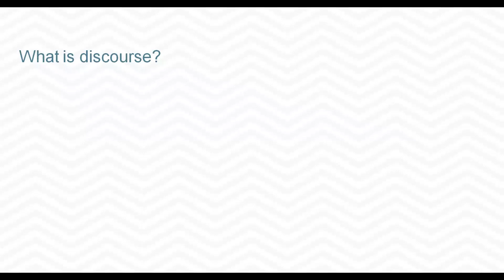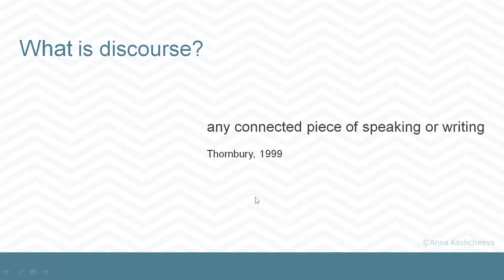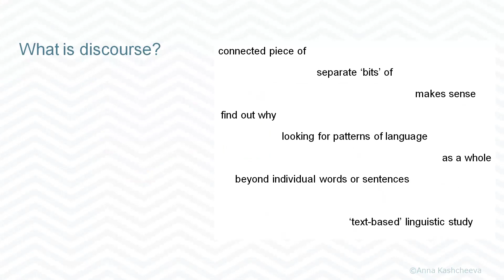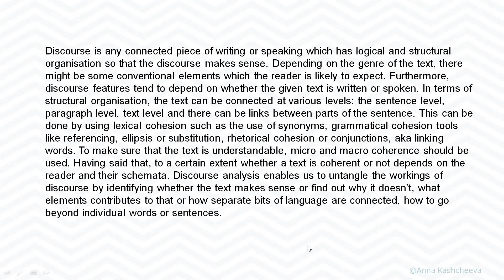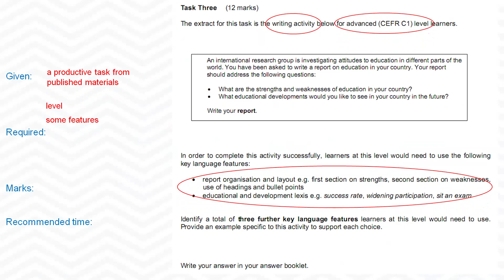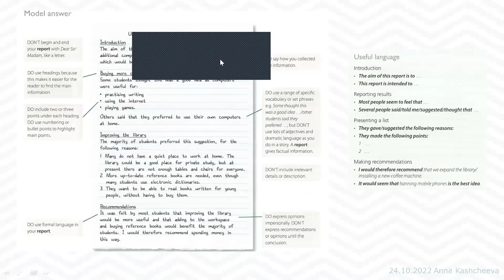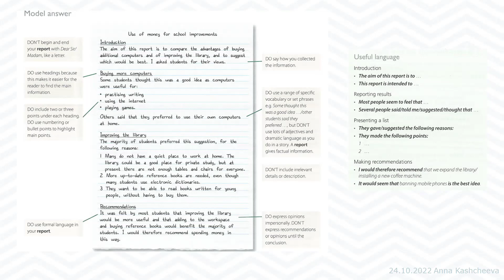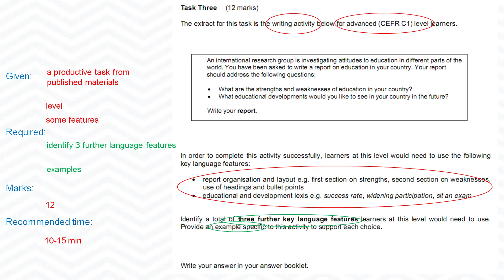Elevating ELT Excellence, 26.12.2023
Introduction to the 2nd module of the Elevating ELT Excellence Course with some hints on DELTA Module 1 Paper 1 Task 3